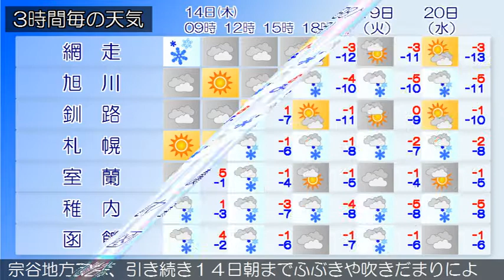2017/12/14 北海道地方の天気予報 朝